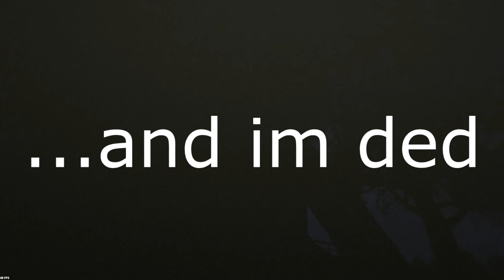the BIGGEST FAIL in Rust ever?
im a weenie ;/